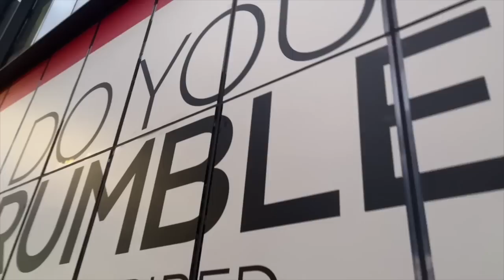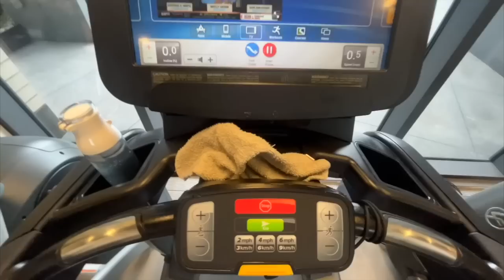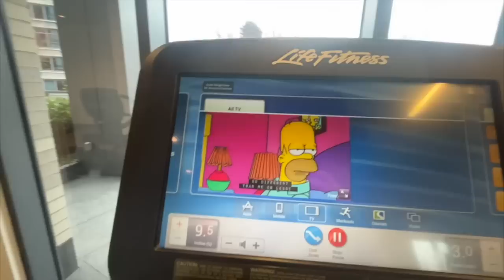NYC week in my life: finding new city spots, hibernation era, books I'm reading, getting bad news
Kristee